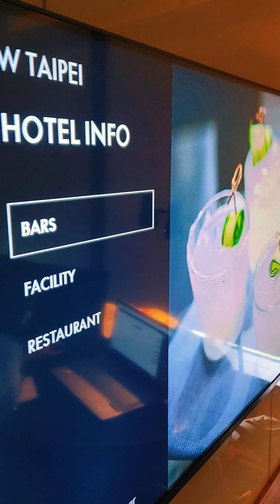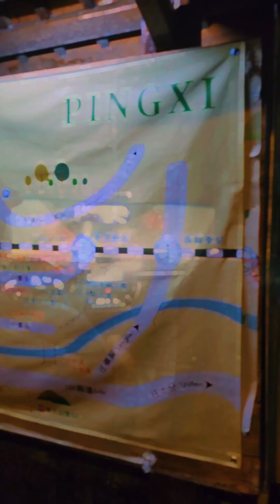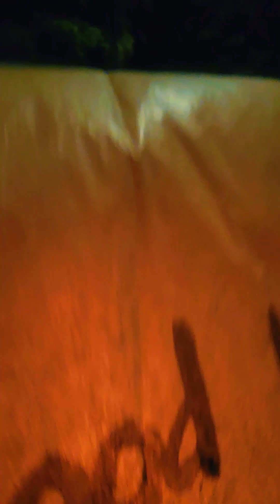TAIWAN DAY 2/5: WORK FROM THE HOTEL | WOO BAR | SHIFEN SKY LANTERN | DIY TOUR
In this video will be sharing the sky lantern experience.